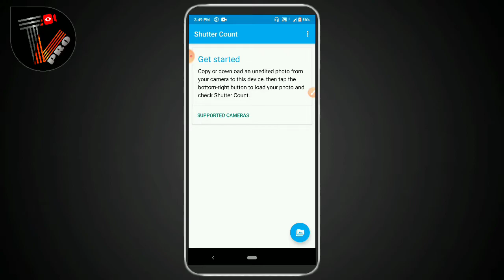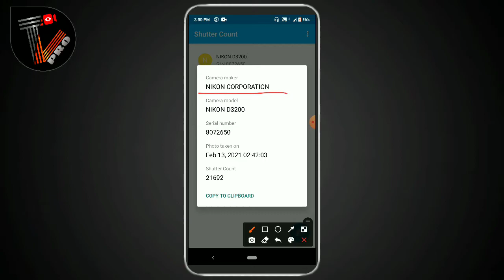How To Check DSLR Camera Shutter Count On Mobile Phone | DSLR এর শাটার কাউন্ট চেক করুন নিজের মোবাইলে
MrinalKantiJana
From - {𝐃𝐚𝐬𝐩𝐮𝐫,𝐆𝐡𝐚𝐭𝐚𝐥,𝐏𝐚𝐜𝐡𝐢𝐦 𝐌𝐞𝐝𝐢𝐧𝐢𝐩𝐮𝐫,𝐖𝐞𝐬𝐭 𝐁𝐞𝐧𝐠𝐚𝐥,𝐈𝐍𝐃𝐈𝐀}